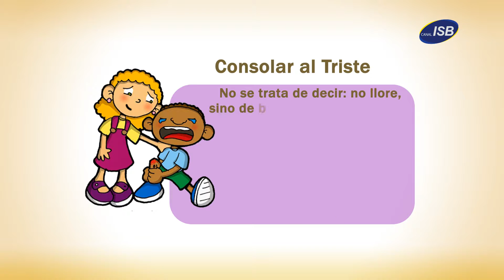Consolar al triste